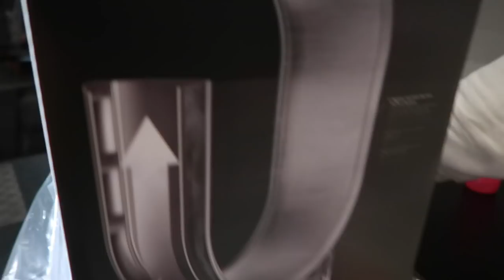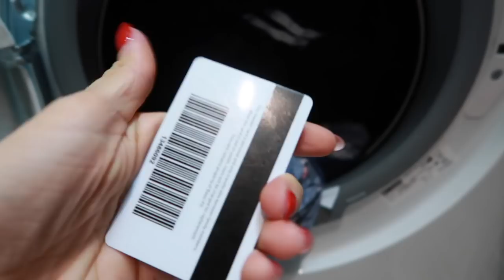DIT IS ONZE GYM MOTIVATIE 💪🏃‍♀️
Vandaag installeren wij onze Dyson humidifier en geven wij tips om gemotiveerd te worden voor de gym.

Talisam TV